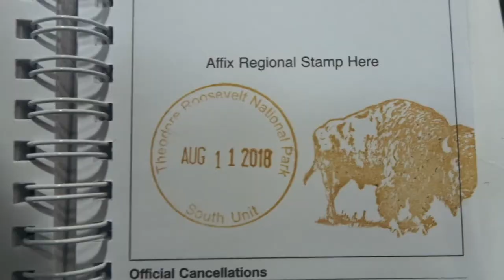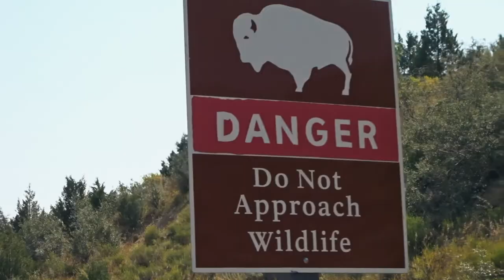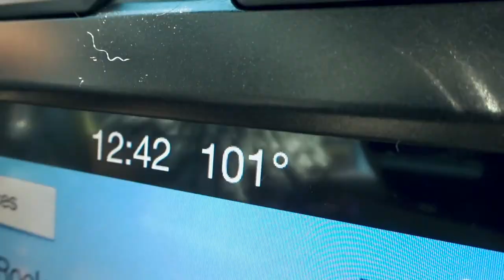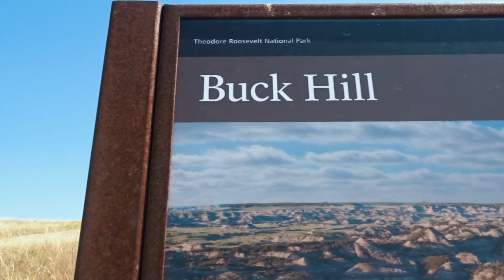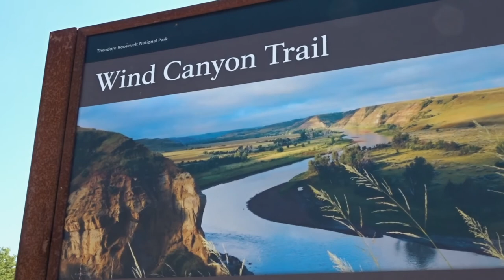Wildlife at Theodore Roosevelt National Park in North Dakota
We visited Theodore Roosevelt National park in North Dakota, which was our 16th National Park. There was an abundance of wildlife including wild horses, bison, prairie dogs, and rabbits, which we loved to see!